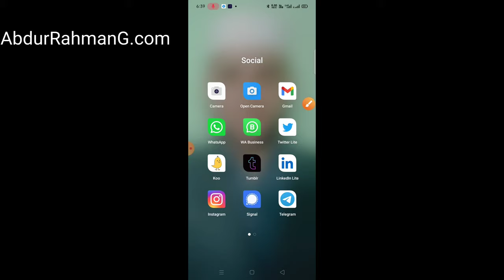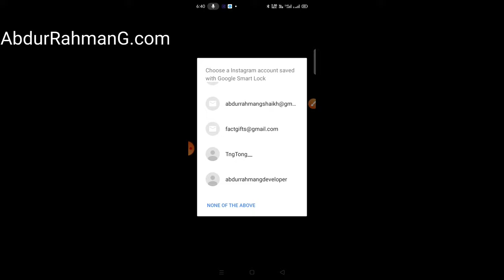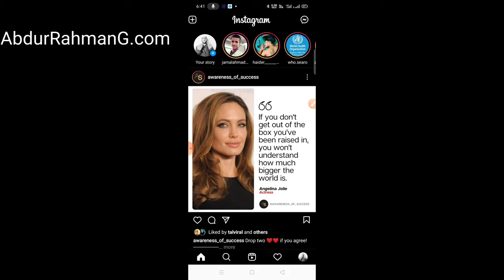How to Login with Multi accounts of Instagram in 1 mobile 2021 Instagram tips and tricks Like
Instagram I'd ko multi account se login kaise Kare ?? || how to login multi account on Instagram ??
Instagram Par Multiple Accounts Kaise Banaye (2021) ? How to Create Multiple Accounts on Instagram ?
How to Log Into Multiple Instagram Accounts!
How to Hack Instagram Account! Is it Possible? MUST WATCH
Hack Any Instagram Account In 2 Minutes ? | Reality ? | Shaikh Aftab |
Instagram पर एक से ज्यादा अकाउंट कैसे बनाते हैं? how to have more than one account on Instagram?
How To Instagram ka 2 Account Me 1 Account Ko Delete Kaise Kare 2020
Ek mobile me 2 instagram account kaise chalaye ! Fun ciraa channel
Instagram Par Professional Account Kaise Banaye | How To Create Instagram Professional Account Hindi
How To Get 500 Followers Everyday on Instagram | Get Real Followers on Insta 2021 No Promotion Tip
How to check your gf instagram account | दूसरे का इंस्टाग्राम account kaise check करे
How to open multiple account in instagram app | Instagram app me kai jayada account login kaise kare
How to Add multiple account on Instagram / हिंदी मे जानकारी [ Hindi ]
Instagram I'd ko multi account se login keshe kare | How to use anyone Instagram I'd
Ek Phone Me 2 Instagram Id Kaise Banaye | Instagram Me Dusri Id Login Kaise Kare
MULTIPLE INSTAGRAM ACCOUNTS: How To Add, Use + Create Multiple Instagram Accounts
how to search people on instagram by phone number | Search Account On Instagram by mobile number
How to create / manage unlimited instagram accounts on one device (private browser)
How many Instagram accounts can you have per email?
how to create unlimited instagram fake account 2021 | unlimited instagram accounts
How to Add 25 Instagram Accounts on 1 Device / Instagram Native App (YES 25!)
How Many Instagram Accounts Should I Have (SUE B.'S WAY TO DECIDE IF YOU NEED MULTIPLE IG ACCOUNTS)
Instagram Ki Dusri Id Kaise Banaye | How To Add Another Account On Instagram | Multiple Accounts
How to Increase INSTAGRAM Followers (2018)| 5000 Followers On INSTAGRAM In 1 Day.
How to install 2 Instagram app in one mobile | 2 insta in 1 mobile phone | israr engineer
How To Add Multiple Account In WhatsApp | Ek mobile me 2 Whatsapp kaise chalaye | Dual WhatsApp
Instagram Id Hide Kaise Kare | How To Hide Id In Instagram
How To Add Multiple Accounts On Twitter In Hindi
2021 ka New Trick Unlimited Fake Accounts Instagram Par Banane Ke Liye | Without Phone Number/Email